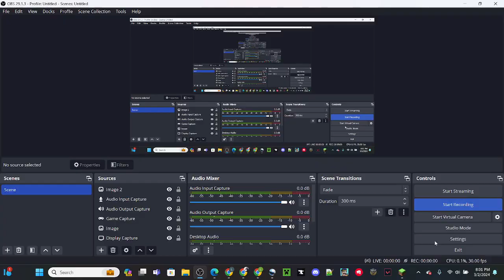Just a normal day on my server